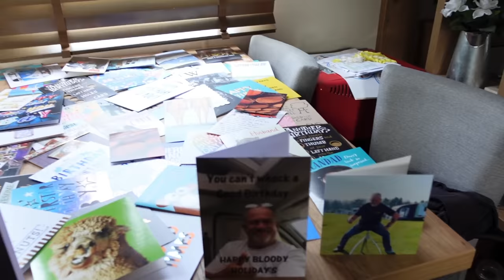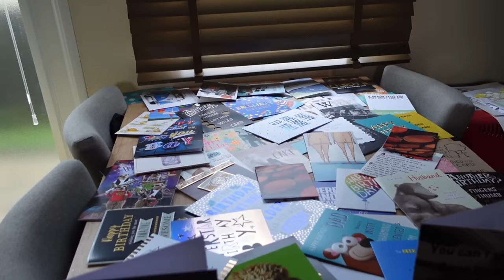The Best Weekend EVER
This year our charity meet up for Race Against Dementia was held at Willowfields Campsite in Doncaster, what an absolutely amazing weekend and we raised …….

With special thanks to :
@chalky’scider
@gino d camperVan

Brad and Jan
Matt and Claire
Georgina and Phil
Ceri and Eddie